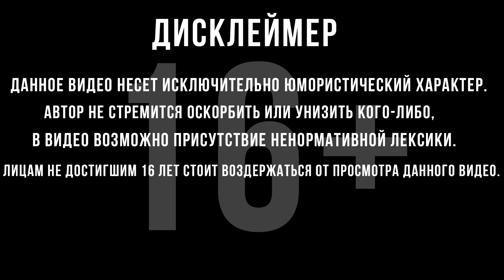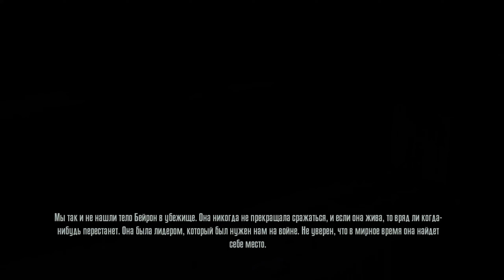НЕ СУДЬБА | Финал | Terminator: Resistance | #12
Прохождение Terminator: Resistance :
Terminator: Resistance — это шутер от первого лица, действие которого разворачивается во время сценария «Войны будущего», который лишь мельком можно было увидеть в культовых фильмах «ТЕРМИНАТОР» и «Т2: СУДНЫЙ ДЕНЬ».